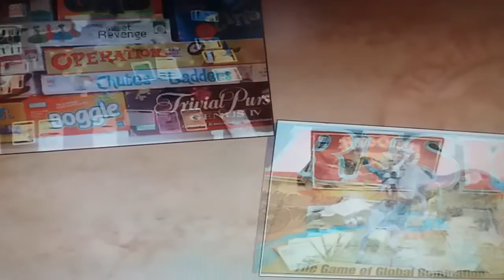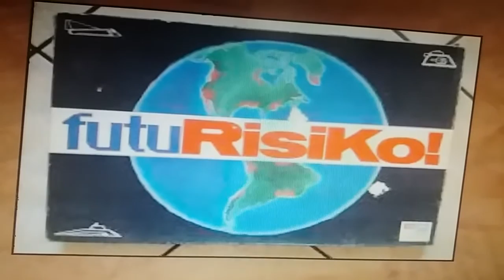The main table games of the '90 years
This video clip proposes a roundup of pictures about some table games, dating back to the '90 years, when I was a kid.
Questo filmato include una carrellata di immagini inerenti alcuni giochi da tavolo degli anni '90, nel periodo in cui ero un ragazzino.
Buona visione!